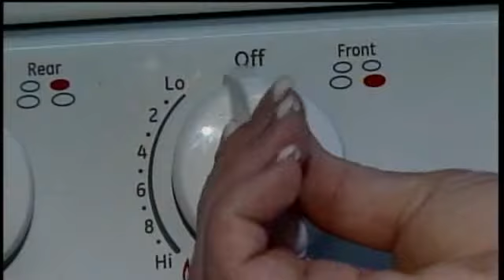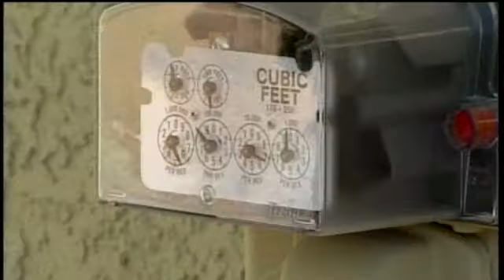PRC Discusses Possibility of Gas Company Rate Hikes